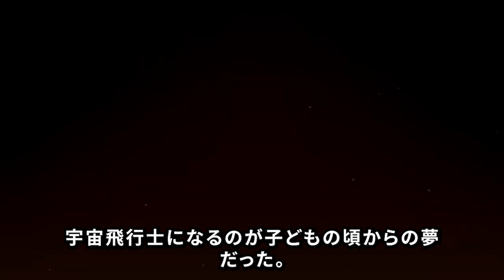彼らは言った 宇宙は正常だと